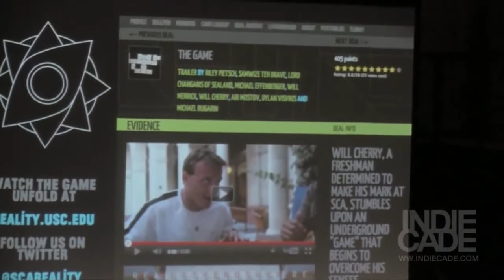Indiecade 2011 No Screens Panel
This is the full 65 minute panel discussing game design beyond the television screen.

Video services and motion graphics provided by Mentha Designs.